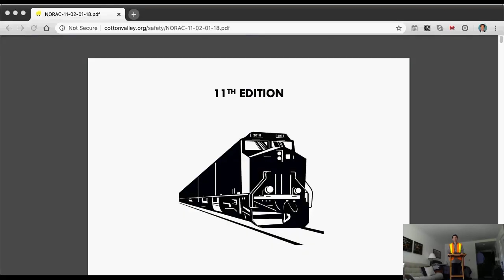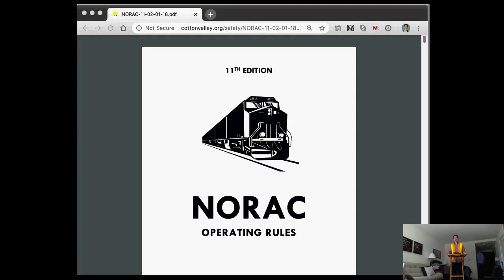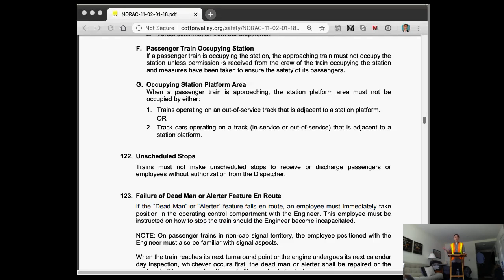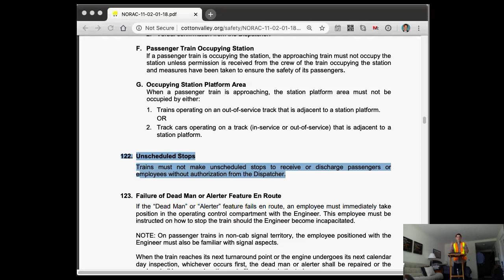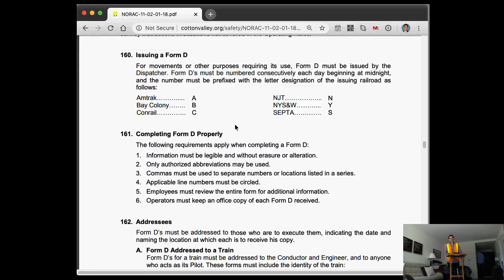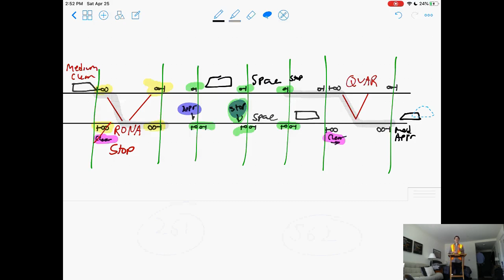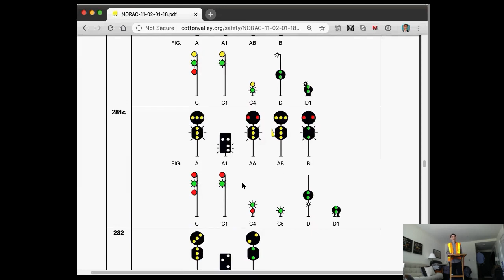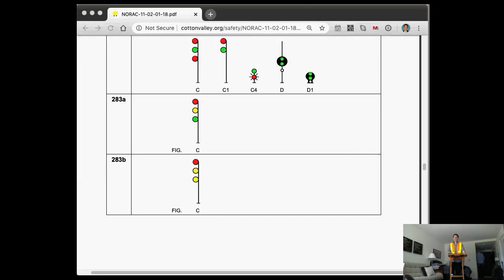TCVirtual20: RR Operations "Crashless Course": How does a railroad actually operate?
TransportationCamp PHL — the Philadelphia-based iteration of the incredibly successful "unconference" series that connects industry professionals and passionate hobbyists over transportation, technology, and urbanism — became TransportationCamp Virtual 2020 in response to COVID-19.

RR Operations "Crashless Course": How does a railroad actually operate? A favorite at three prior TranspoCamps.

Presentation/Talk by Jeff Kessler

Recorded during Session 4 in the TransitCenter Room at TransportationCamp Virtual